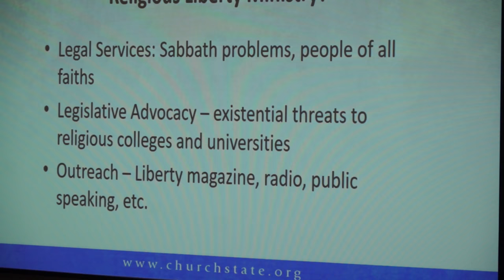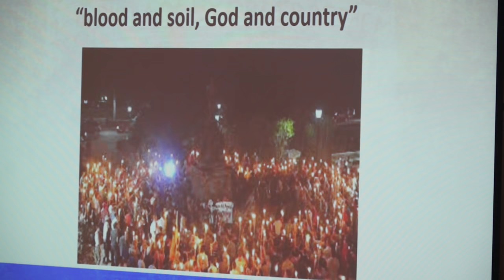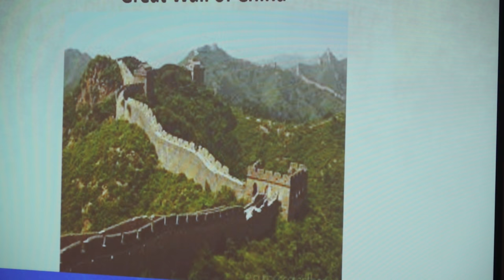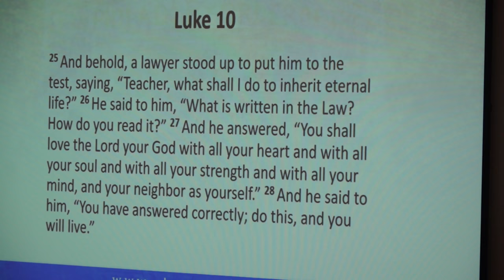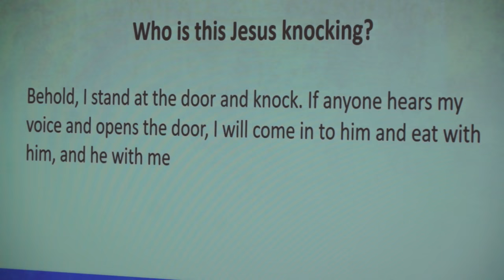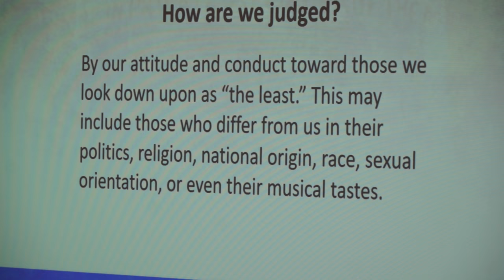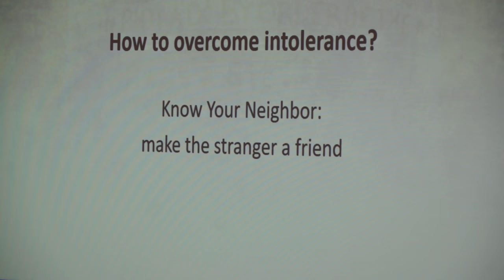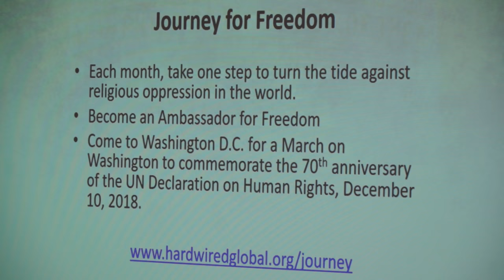Entire Service: Overcoming Religious Intolerance - Alan J Reinach - September 9, 2017